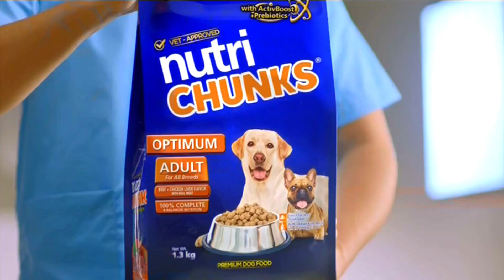NutriChunks TV Ad 2020-2023 15s with Kathryn Bernardo (Philippines) [CC]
NutriChunks: Listo Ganado!

DRPS One 8944: NutriChunks TV Ad 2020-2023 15s with Kathryn Bernardo (Philippines) [CC]